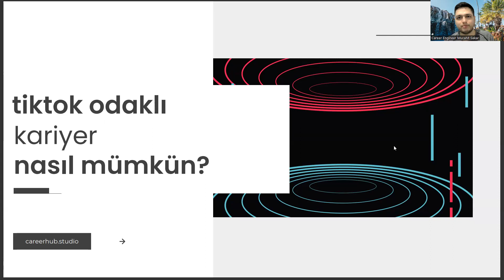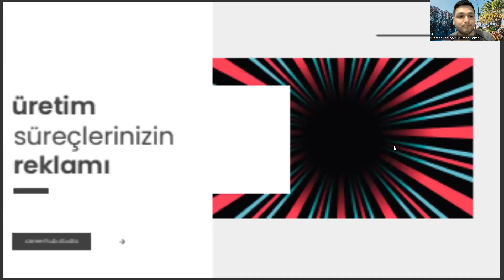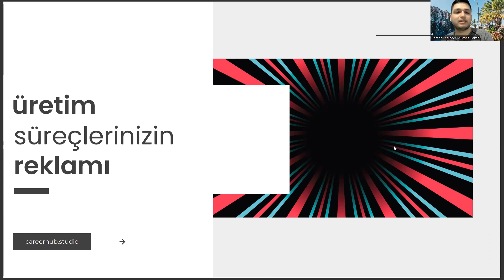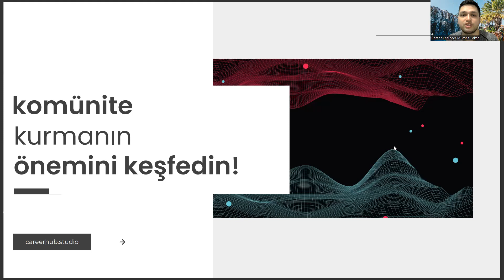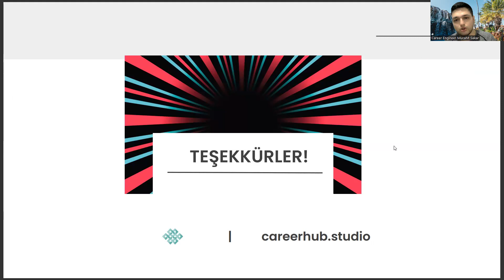İngilizce Öğretmenliği'nde Kariyer İçin Neden Mutlaka Tiktok'ta Olmalısınız?